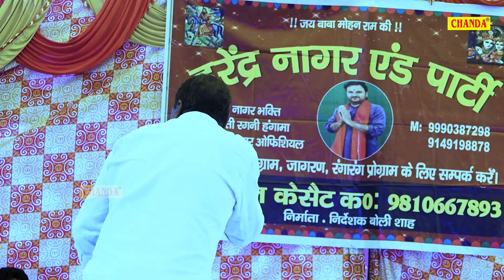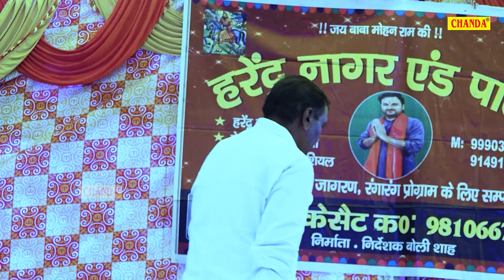मैं उसे समुन्दर मानु हु जिसमे हो गहराई I Bishan Singh I Haryanvi Ragni I Bhandhwadi Ragni I Chanda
Tital :- मैं उसे समुन्दर मानु हु जिसमे हो गहराई
Singer :- Bishan Singh Harendra nagar & Party
Album :-  Bhandhwadi Ragni Competition